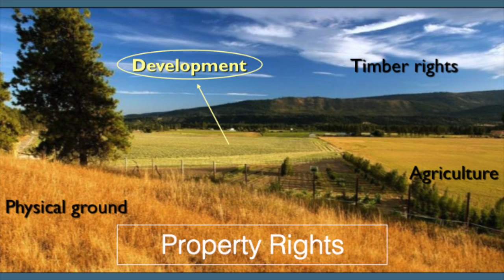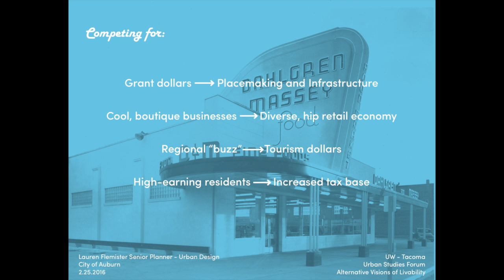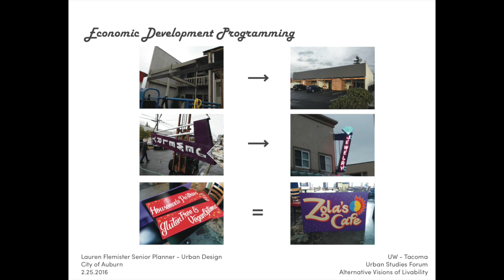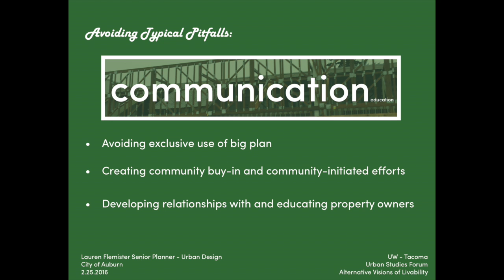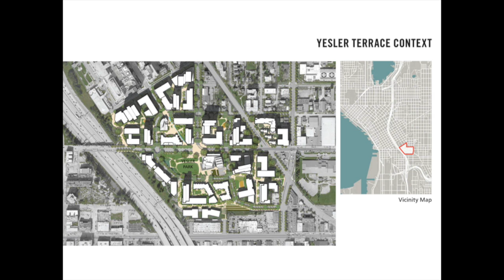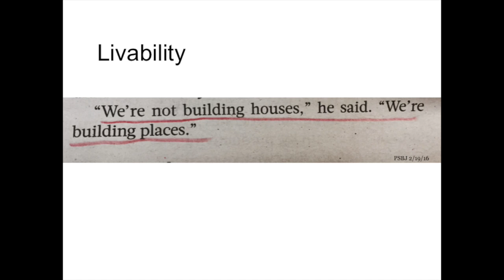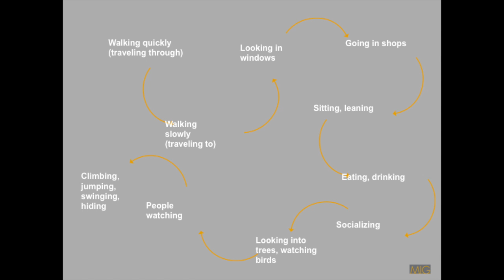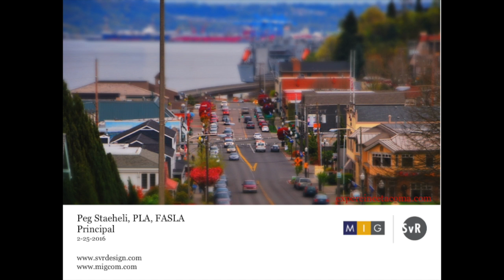2016 Urban Studies Forum: Panel I - Livable Built Environments